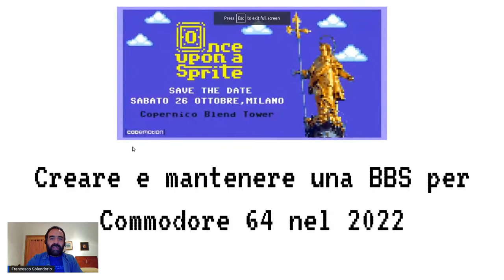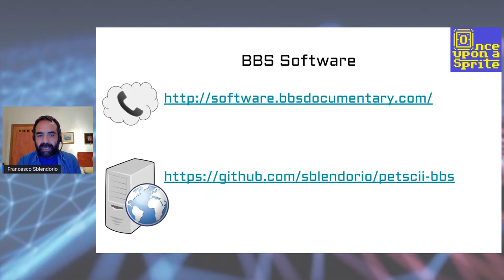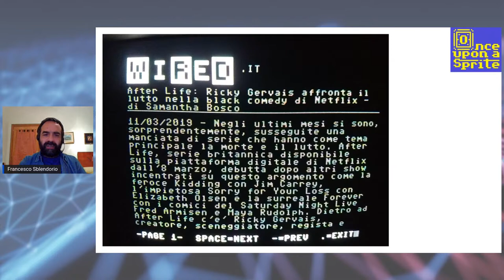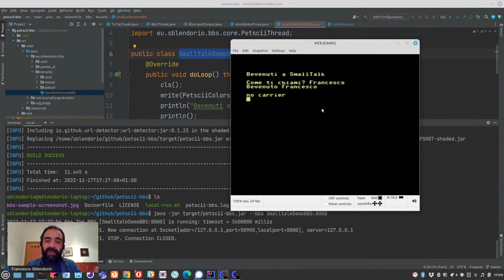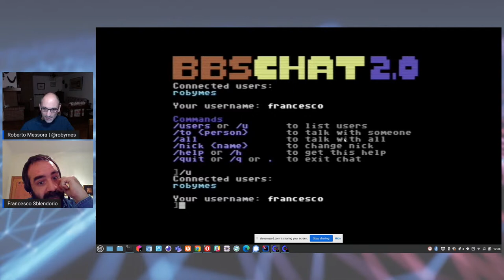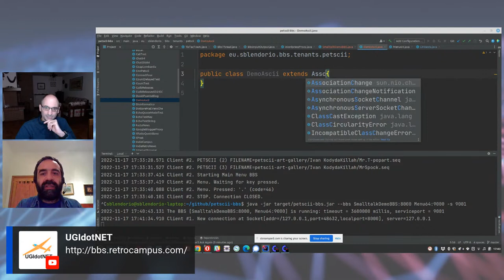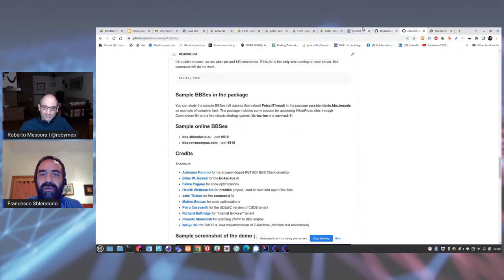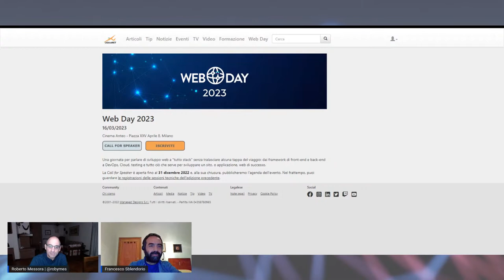Su Internet con il Commodore 64: scrivere una BBS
Agli albori della telematica, prima di Internet, i servizi erano erogati tramite le BBS (Bulletin Board System), computer giusto un po' più potenti di quelli usati come terminali, connessi tramite la linea telefonica, usando un protocollo applicativo rigorosamente text-based. In questa puntata di Small Talks vediamo con Francesco Sblendorio come realizzare nel 2022 (e tramite Internet) un servizio di BBS utilizzabile da un Commodore 64 provvisto di un economico WiFi-modem. Verrà utilizzato un framework Java contenente classi da estendere opportunamente.

Porta: 23 (generale) o 6510 (specifica per C64)